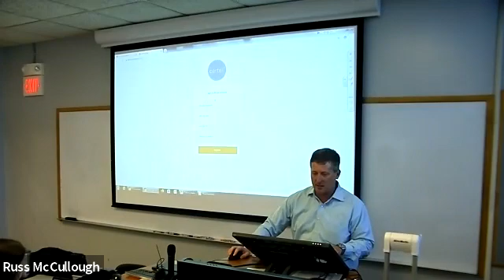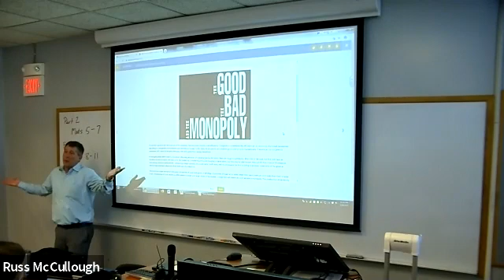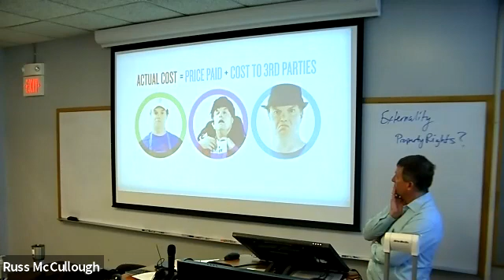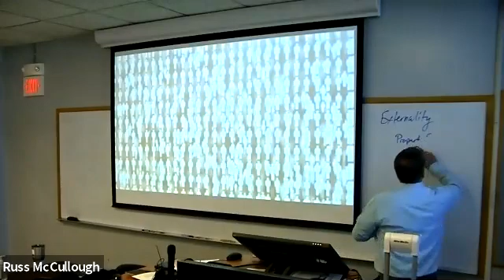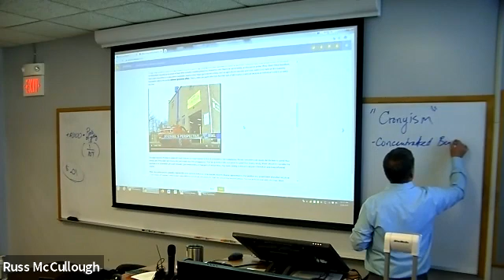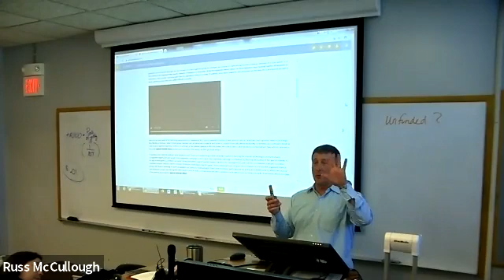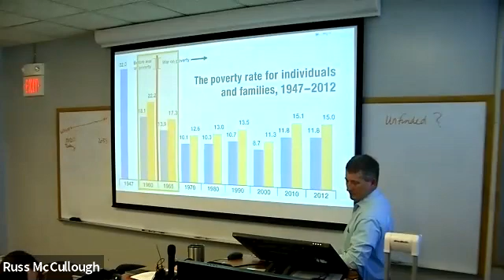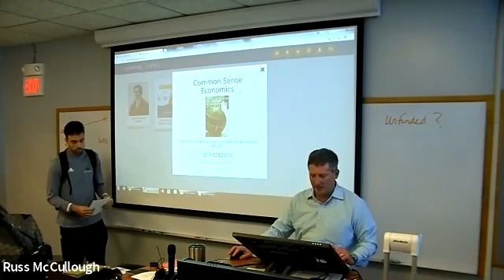Macroeconomics S20 15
Founded in 2017, the Gwartney Institute for Freedom, Justice and Human Flourishing is a think and teach tank at Ottawa University that serves students and explores empirical evidence from social institutions around the world as well as the intersection of ‘Faith and Economics’ –a weekly podcast.  It creates a unique scholarly environment for the examination and study of economic freedom and social justice and their role in the advancement of human flourishing. The institute will promote clarity in the understanding of both economic freedom and social justice, communicating their contribution to more purposeful, creative, and satisfying lives.